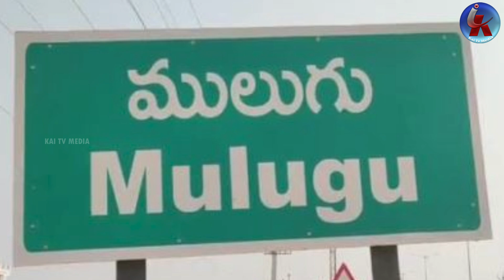సీతక్క విజయాన్ని ఫిక్స్ చేసిన బిఆర్ఎస్ BRS fixed Seethakka victory in Mulugu | Nagajyothi Vs Sitakka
సీతక్క విజయాన్ని ఫిక్స్ చేసిన బిఆర్ఎస్..? BRS fixed Congress MLA Candidate Danasari Seethakka victory in Mulugu Constituency | Bade Nagajyothi Vs Seethakka | Kai tv media